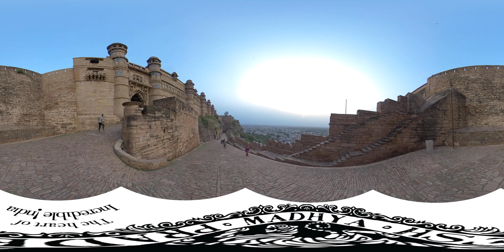360º video in Gwalior of a run route from Urwahi gate to fort complex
Gwalior run route from Urwahi gate to fort complex in 360º
Scroll (or hold and swipe) the video screen in any direction at any point during the video to see the surroundings in 360º glory.

This route begins at the Urwahi Gate of Gwalior Fort, the south-east entrance to Jain rock-cut idols, and continues towards Assi Khamba ki Baoli after crossing the Digambar jain temples. Next to the baoli (stepwell) is the beautiful Man Singh Palace, which was built by the Tomar king in the 15th century AD.